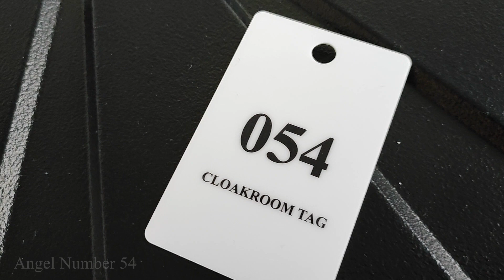Angel Number 54: The Deeper Spiritual Meaning Behind Seeing 54